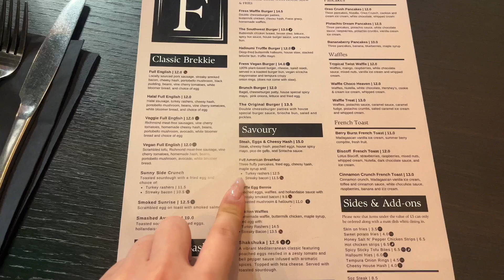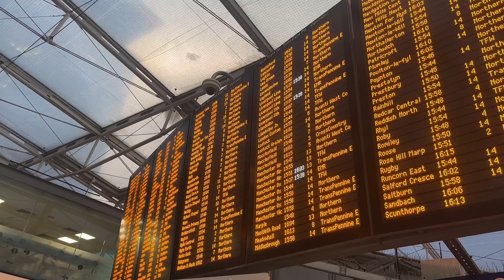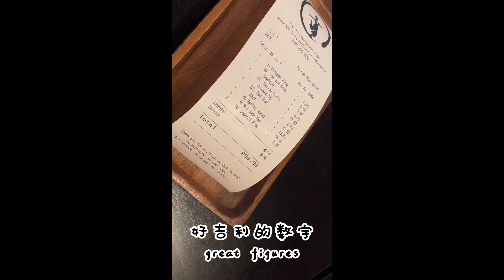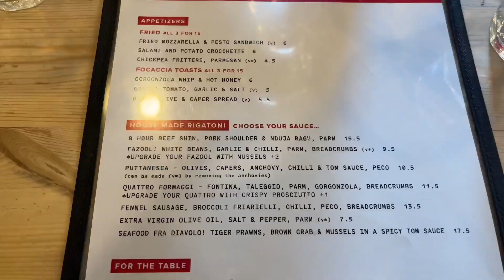UK 🇬🇧 Vlog | What I ate in Manchester | Foodies vlog | new restaurants | yummies | vol. 32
Hey guys!!! I'm back again!!!
This is a vlog full of food! I have recorded my eating diaries in Manchester, I went to different restaurants and also went to a friend's house to make food tgt and enjoy it! There are so many happy memories that I really enjoyed editing!

哈喽哇宝子们！
又有新vlog啦！这是在曼城的吃饭日记嘿嘿！全都是美食的一期视频，好多在曼城探店的片段，还去了朋友家一起做好吃的，幸福啦！！！！剪视频的时候也有好多美好的回忆呜呜！！

下期视频再见吧～